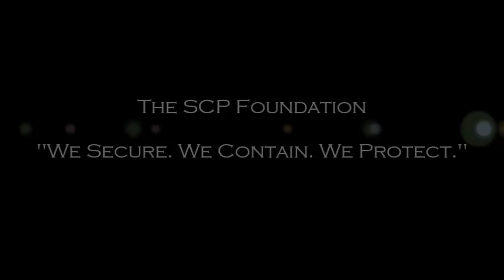The SCP Foundation: Dr. Bright's Electromagnetic Powers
What would happen if a magnet fused with Dr. Bright? Made as a project for Physics. Dr. Jack Bright is a character created by the SCP Foundation.